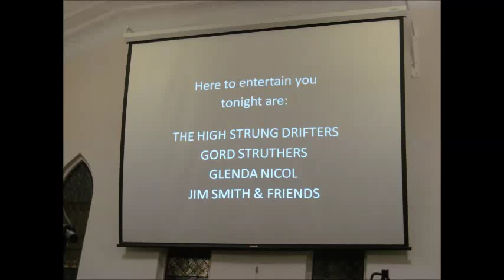The High Strung Drifters...Odessa, 2014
Bluegrass. Recorded at the "Emanuel United Church", Odessa, Ontario. Musicians are: Cam Gilmour, Flattop & lead vocals; Mary Pearson, banjo; Rob Unger, Mandolin: Ken Gilmour, bass!